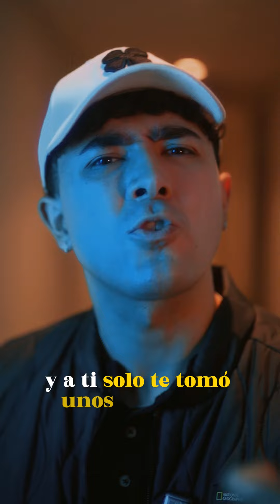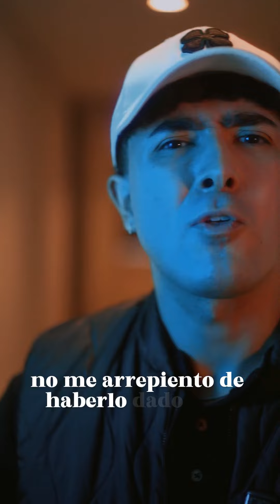A veces, el mayor acto de amor propio es dejar ir a quien nunca supo quedarse. 👋🏻❤️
Un club con enfoque en trabajar profundamente tu mentalidad y tus emociones.❤️‍🩹